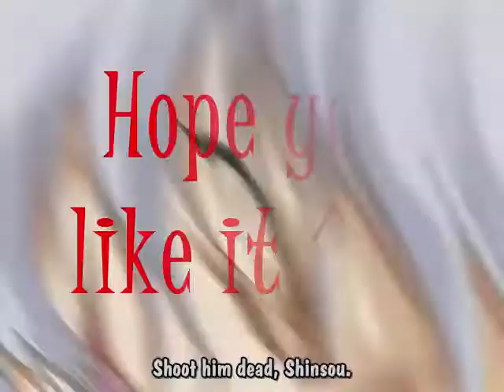Nnoitra and Gin Opening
Yep i needed an update on my opening (oh some of my next videos will be with my old opening because i cant change them) ^_^ hope you like it  ( i do :) )

Song- Dead in Ditches by Hollywood Undead

I DONT OWN BLEACH OR THE SONG! ^_^